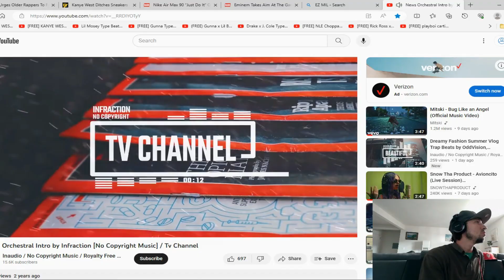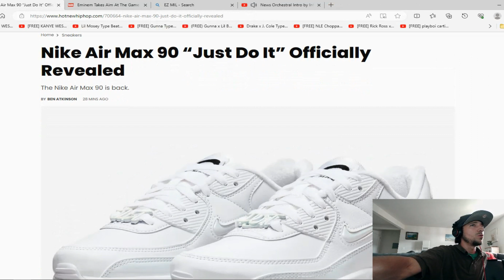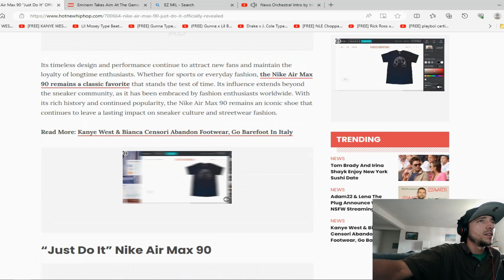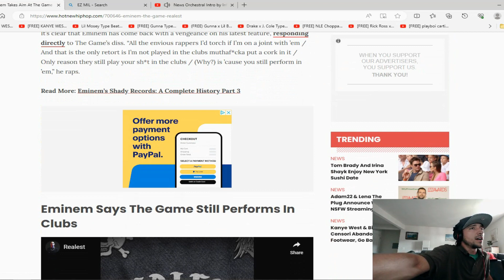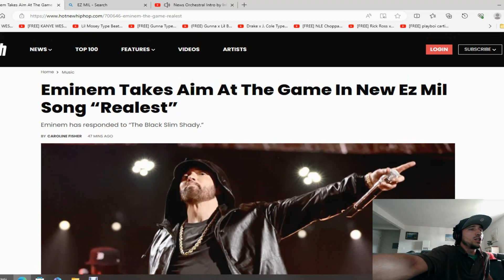EMINEM DISSES GAME IN NEW SONG, Nas on cover of Billboard Mag, & Kanye West walking around shoeless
jq... reports on news celebrity gossip nas billboard magazine kanyewest italy biancacensori shoeless eminem disses thegame in ezmil song
~FOLLOW ME ~

BUY MY ALBUM HERE